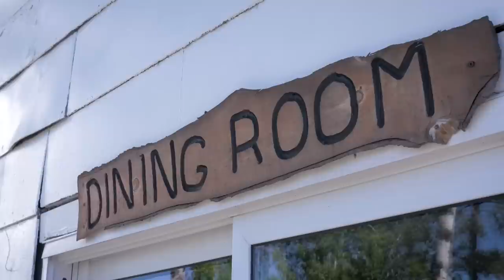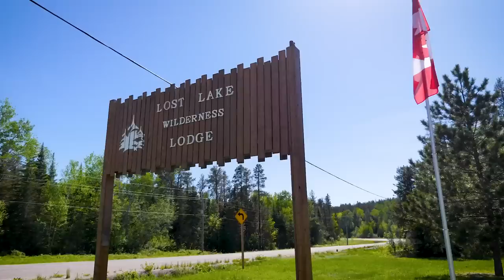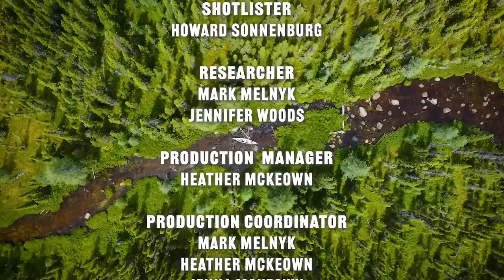Drive To Backcountry Fishing Adventure | NE Ontario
Mark Melnyk has traveled to Northeastern Ontario to fly fish for both smallmouth bass & brook trout in early June. He is the guest of Lost Lake Lodge which is just off the TransCanada Highway. For this adventure, Mark is DIY, exploring local lakes around Lost Lake Lodge. An affordable and accessible fishing trip for all.
Call Tony or Melissa at 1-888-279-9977